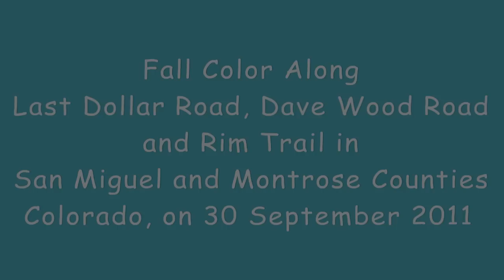Last Dollar and Dave Wood Colorado Fall Color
Last Dollar Road has great fall color every year! I went through this delightful San Miguel County, Colorado, road a few days before peak--good thing I did because the weather turned bad. The slideshow also includes fall color photos from Dave Wood Road and the Rim Trail up on Uncompahgre Plateau, both in Montrose County, Colorado. Fall's my favorite time of year. See why!